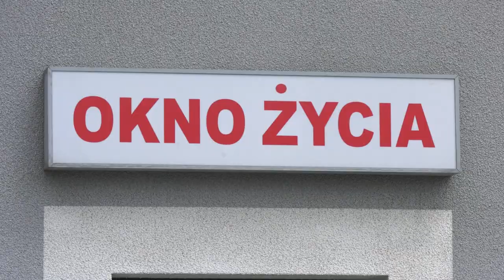Dziecko w oknie życia w Jaworznie 09.06.2023